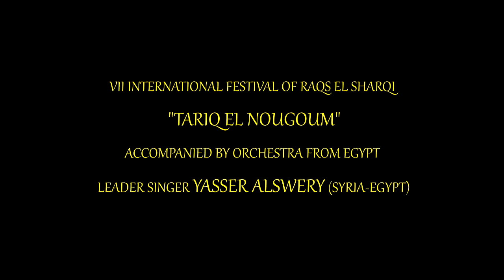Театр Восточного танца "Амарэн" - VII international festival "TARIQ EL NOUGOUM" 2016!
Gala Concert accompanied by Nour Orientaldance II 's orchestra from Egypt !
April 10, Moscow, Russia
Organizers: Nour Orientaldance & Yasser Alswery